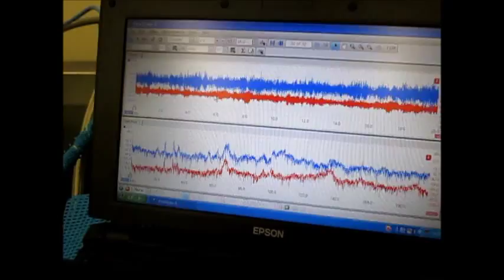超音波洗浄機実験 Ultrasonic cleaning machine experiment